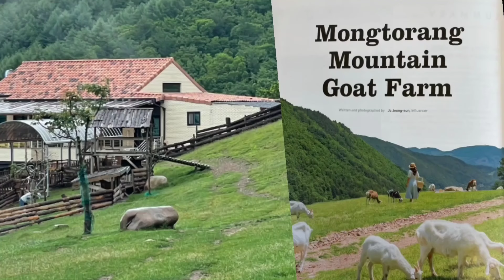바린이 부터 고수까지!! 25명의 여성라이더의 레이스!!! TTF R 레이디컵 _태백스피드웨이